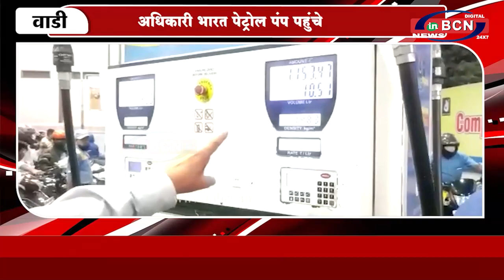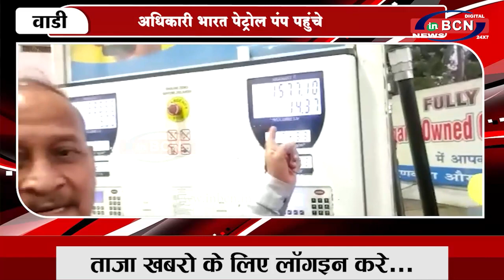खबर को संज्ञान में लेते हुए नाप तौल विभाग के अधिकारी भारत पेट्रोल पंप पहुंचे | INBCN NEWS